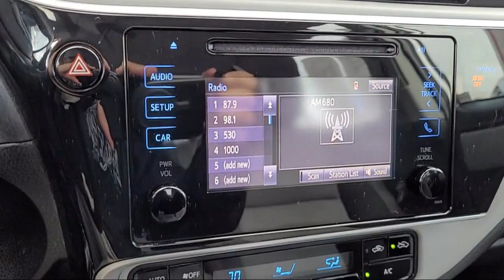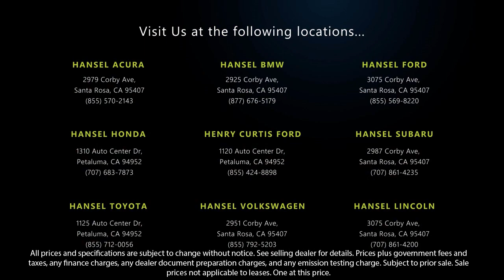2018 Toyota Corolla LE Sedan Santa Rosa Rohnert Park Petaluma Sebastopol Windsor Cotati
2018 Toyota Corolla LE Sedan Stock Number: TU360047A Vin:2T1BURHEXJC059372.

Hansel Toyota
1125 Auto Center Drive